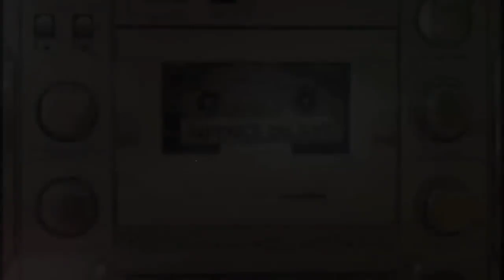Baby Dance - Scooby Doo Pa Pa ( Music Video 4k HD )